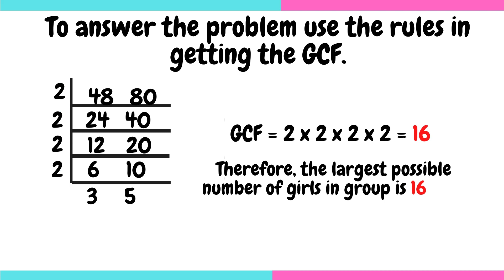18 Solve each problem using the application of LCM and GCF